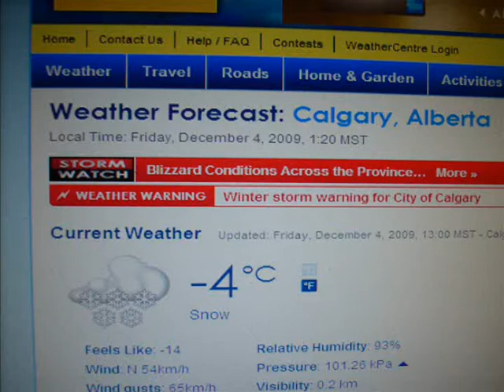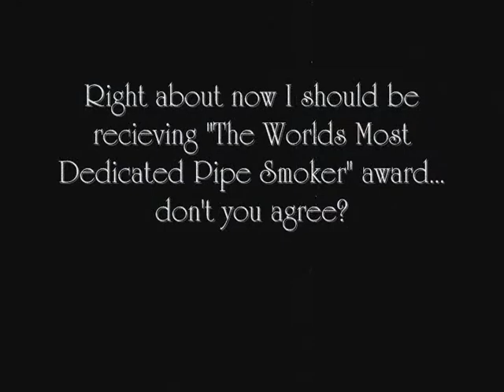Smoking in a Blizzard